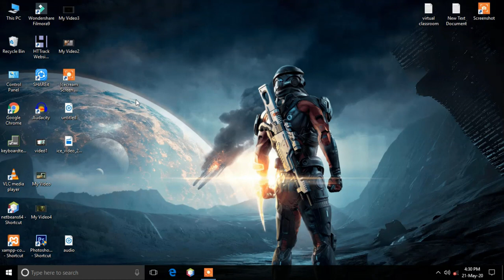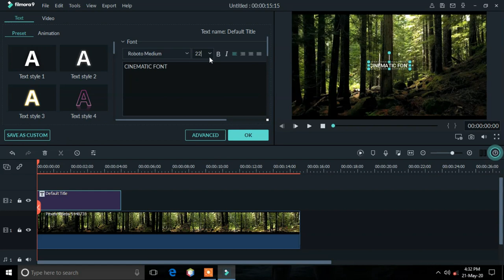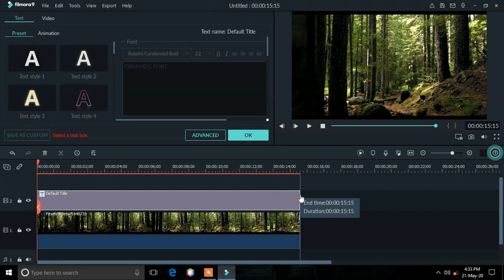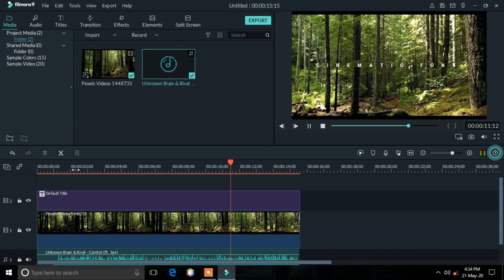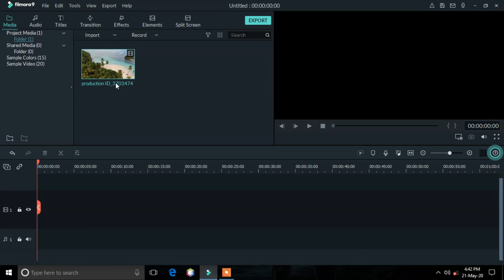cinematic text effect using filmora || videonation || deep thabal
➤WONDERSHARE FILMORA,
➤FILMORA,

cinematic text effect using filmora by easy and simple steps